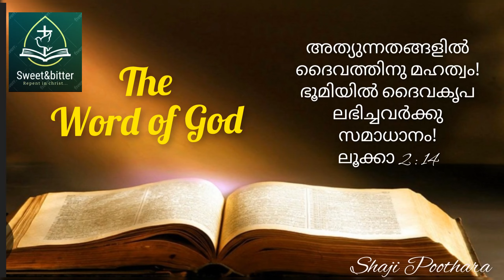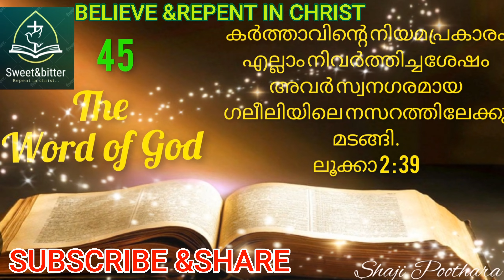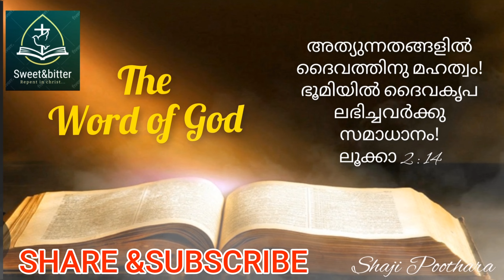The Word of God 45[29/12/22]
കര്‍ത്താവിന്റെ നിയമപ്രകാരം എല്ലാം നിവര്‍ത്തിച്ചശേഷം അവര്‍ സ്വനഗരമായ ഗലീലിയിലെ നസറത്തിലേക്കു മടങ്ങി.